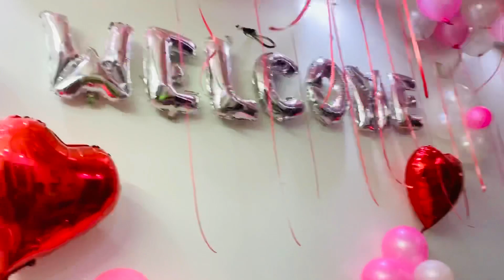Taaron Ke Shehar | Behind The Scene | Sunil Yadav Vlogs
Sunil Yadav Vlogs Presents ,Taaron ke shehar behind the scene ,